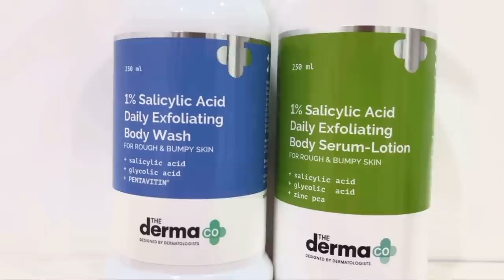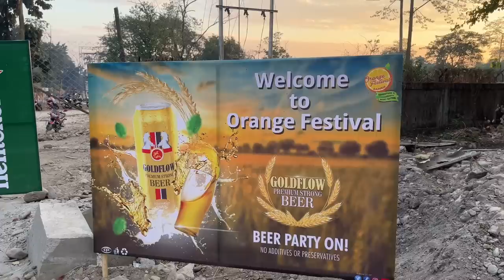MOM DAD CUTE FIGHTS ON OUR WAY TO DAMBUK ROING, ORANGE FESTIVAL ARUNACHAL PRADESH